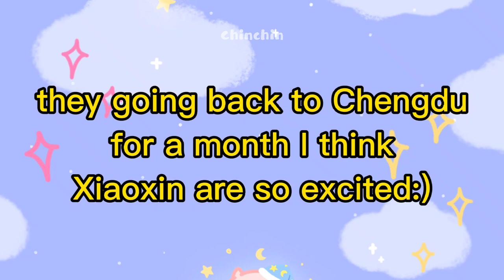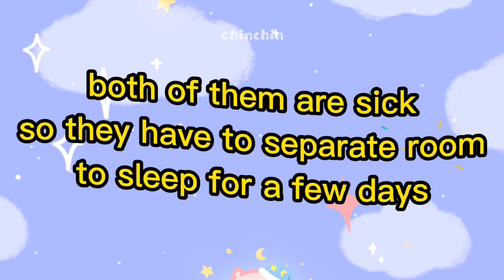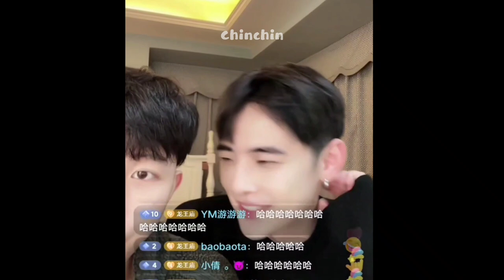[eng/vietSub] Gay Couple weird habit | Lai Jiaxin and Li Jiahua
Their Official Weibo: 赖佳新L, 李嘉华loll

Please follow them on weibo and douyin livestream: 9.00pm to 12.05am